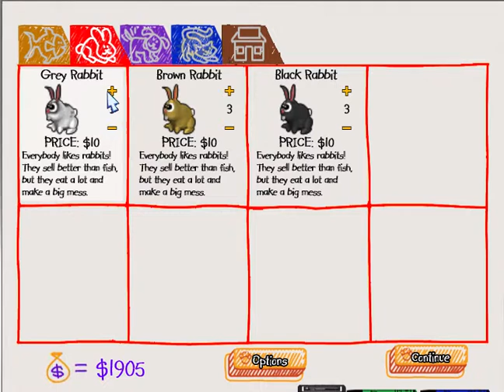Pet Shop Hop: KITTIES!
Yay! We got kitties! Jojo out!